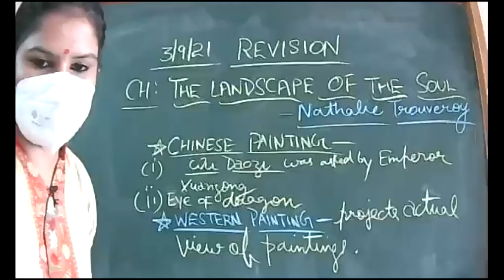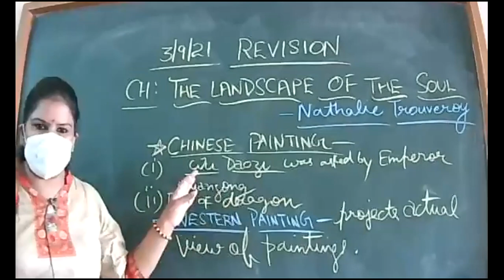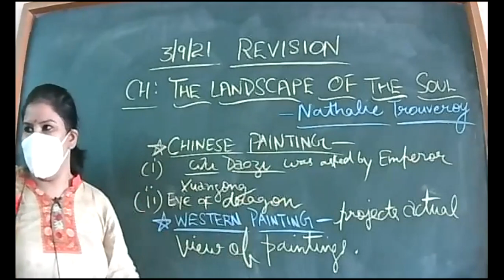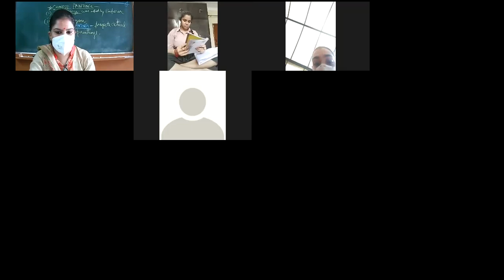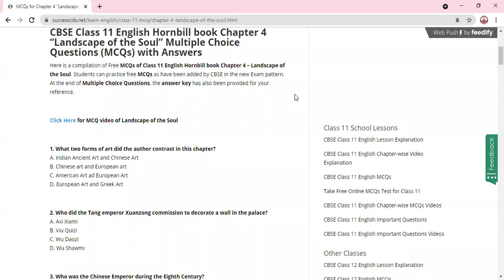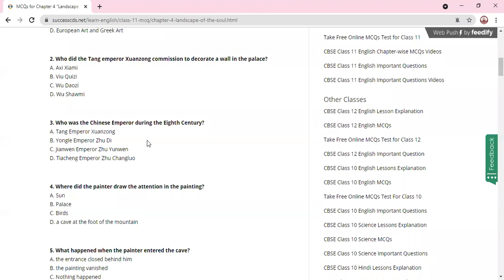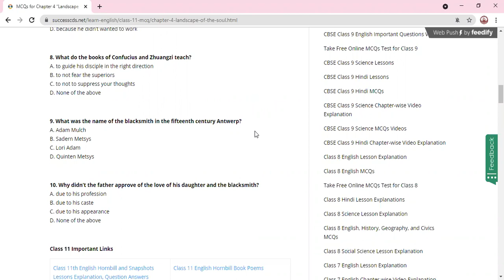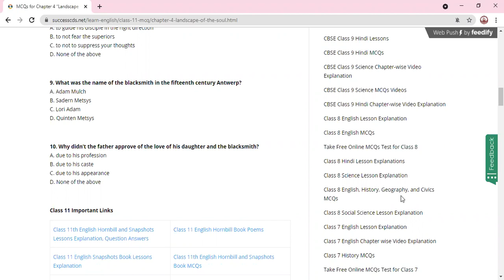3 SEP 2021-ENGLISH-XI-B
REVISION-LANDSCAPE OF THE  SOUL